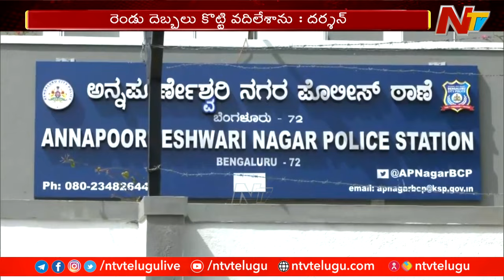Kannada Actor Darshan New Stories About Renuka Swamy Case | Ntv